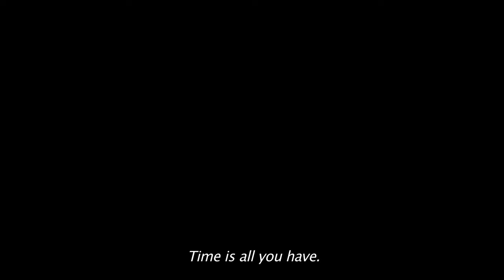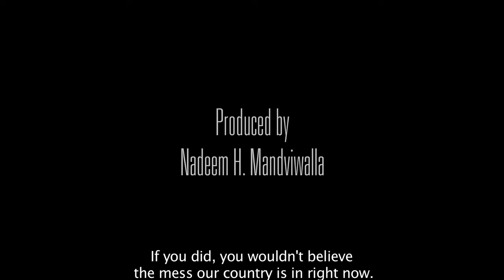Moor Movie Trailer | Hameed Sheikh | Samiya Mumtaz | Shaz Khan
Trailer of Moor International Version Moor Movie. The movie features  Hameed Sheikh, Samiya Mumtaz, Shaz Khan, Abdul Qadir, Shabbir Rana, Sultan Hussain.

When his wife dies unexpectedly, Wahid must come to terms with her passing and his guilt from the events that led up it. As the railroad stationmaster of a rural Pakistani town, Wahid has become entangled with a criminal gang that is destroying the railways. With his elder brother dragging him deeper and deeper down a corrupt path, Wahid must choose between the promise of a more comfortable life and his wife’s dying wish for him to walk away from his deal with the criminals. When his estranged son Ehsaanullah returns home, Wahid discovers that the young man has been caught up in a similar conflict in the big city. Both the father and son must make hard decisions about the meaning of loyalty - to one's land, one's family and one's principles.

WATCH NOW:
Amazon Prime US